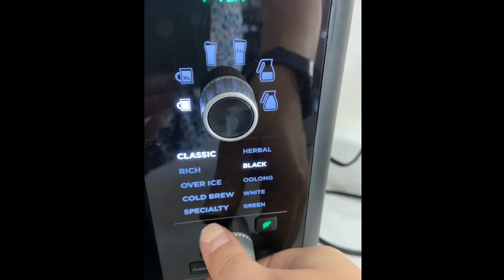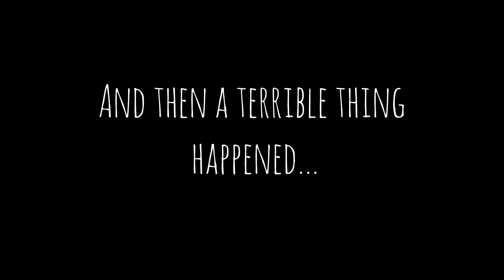October Book Box Opening | I Spilled All the Tea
It's another opening video! This month's theme for Caffeine and Legends is "The Silent Threat"
We have a super adorable camp mug with custom "You Are Magic"
I received the tea option in this box, which was delicious green tea from the Art of Tea.
This month's book is The Bone Shard Daughter by Andrea Stewart.

Read Shadow's Voice